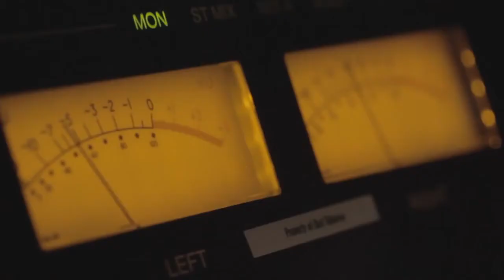BeX - Promo - Filmed at Modern World Studios with Greg Haver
BeX - Promo

Filmed at Modern World Studios with Greg Haver (Manic Street Preachers/ Melanie C) includes special guest musicians and interviews by: Greg Haver, Clint Murphy, Nick Nasmyth, Andy Taylor, Cam Duncan, Vulcan String Quartet and Peter Moore.

Filmed by Kyle Wilson, Michal Zagorski, Arek Dziurzynski.